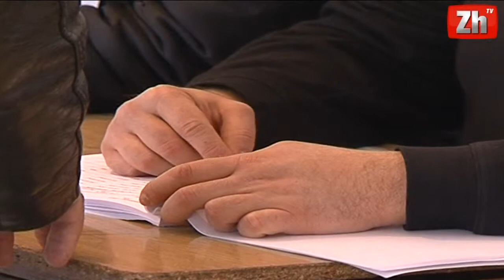Vazhdon fushata e zgjedhjeve presidenciale e parlamentare